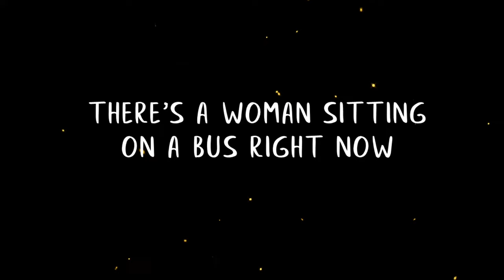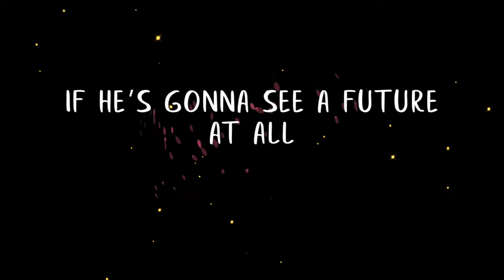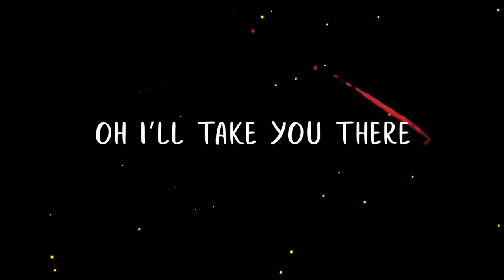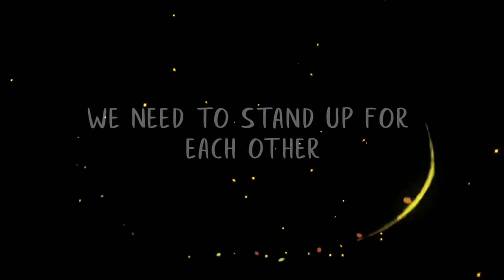Leon Timbo - Brighter (Lyric Video) ft. Marcus Cole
Music video by Leon Timbo performing Brighter (Lyric Video). 2018 Entertainment One U.S., LP